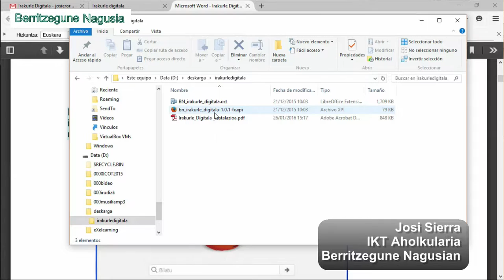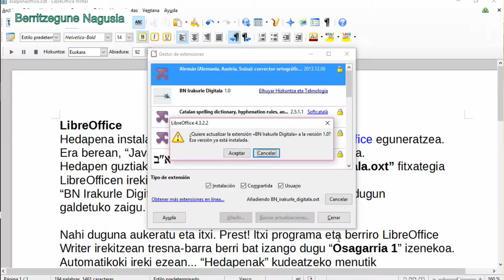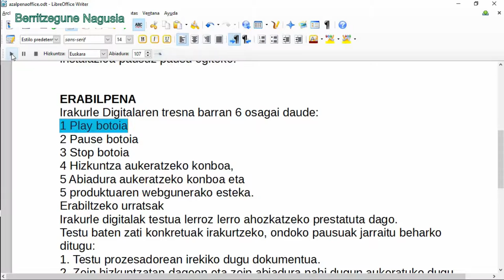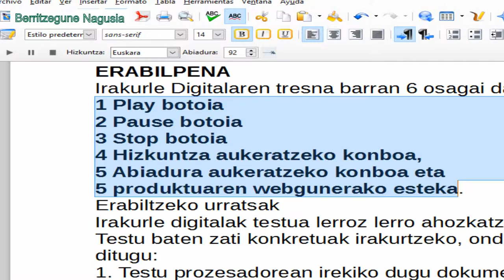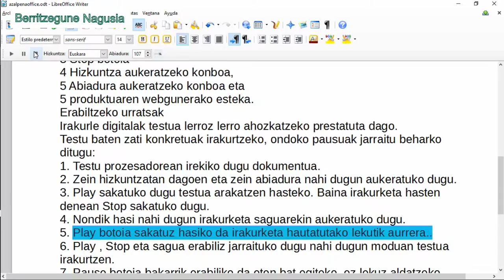Irakurle Digitala LibreOffice Testu-Tratamenduekin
Irakurle Digitala LibreOffice testu-tratamenduan nola instalatzen da?  Aholab ahots-sintesiaren egilea izanik, Elhuyar taldeak garatu du gehigarria, Hezkuntza sailaren diru laguntza eta sustapenarekin.
Bideoa Berritzegune Nagusiak ekoiztuta CC-by-SA.
Musika Jamendotik hartuta TONen Plaid shirt